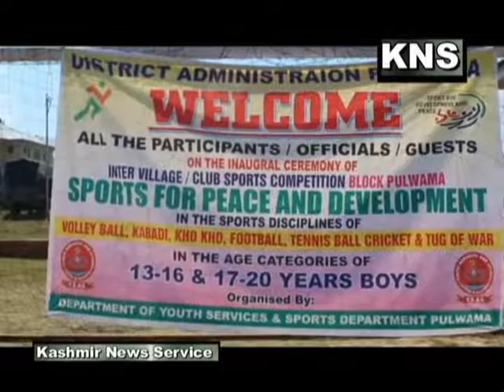Video: Department of Youth Services and Sports organizes inter village club sports competition